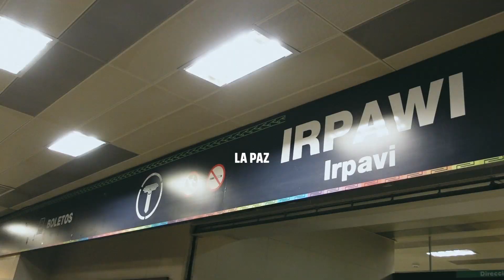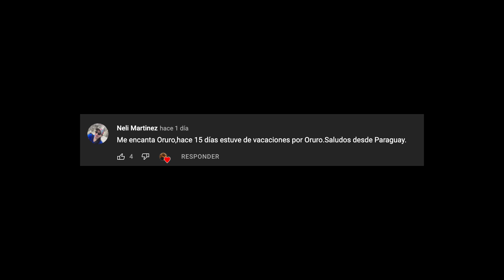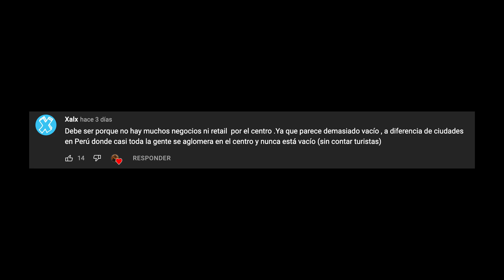COMPARANDO BOGOTÁ (COLOMBIA) VS. LA PAZ (BOLIVIA) 😱 | ¿SON MUY IGUALES? 🇨🇴🇧🇴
Y USTEDES CONOCIAN AMBAS CIUDADES ASI? :)